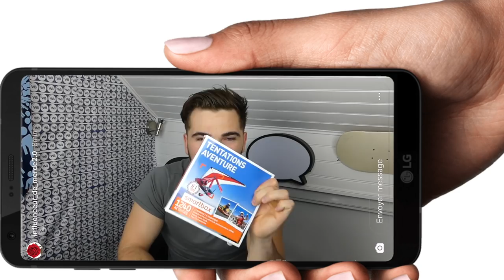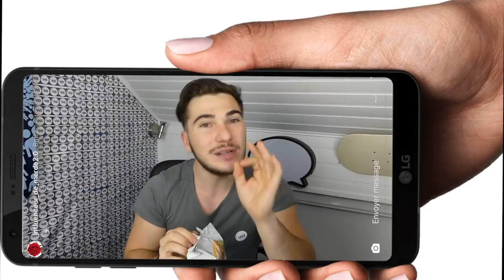LA VÉRITÉ SUR LE NUTELLA FOODSPRING (comparer avec du nutella) | WORKBODY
● INFO●
Salut! sans cette vidéo je compare la pâte a tartiner food Spring et le nutella !
Je suis choqué du résultat !
Si tu aimes ce que je fais, alors:
1️⃣Laisse un pouce bleu 👍

● ME SUIVRE ●

● MON MATÉRIEL ●

| WORKBODY